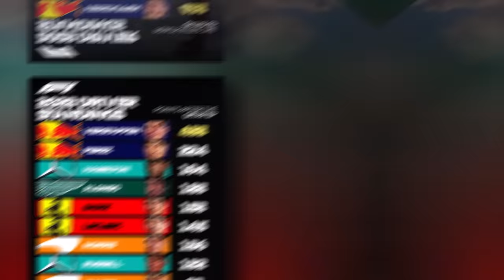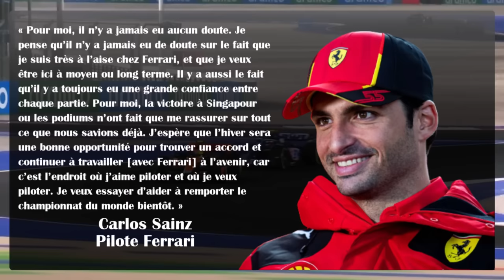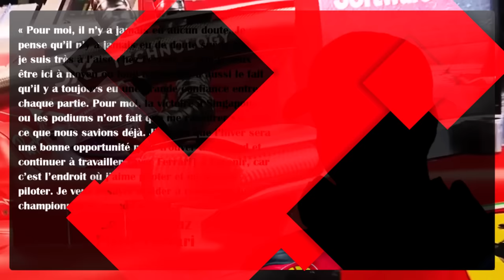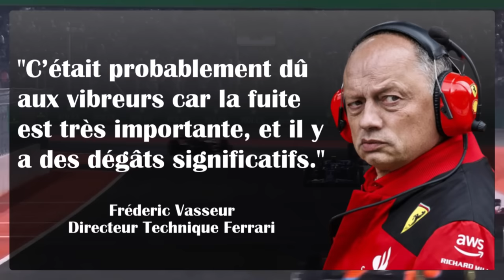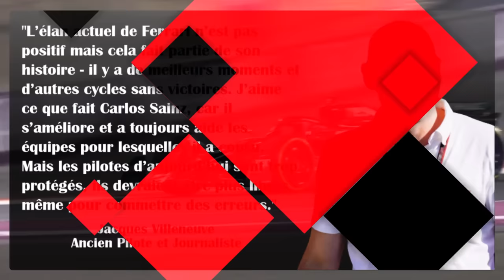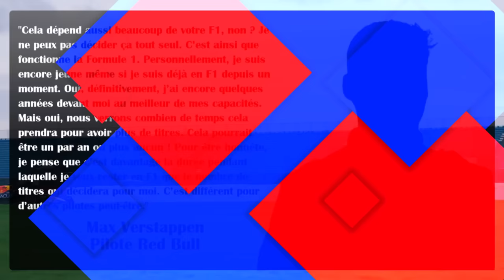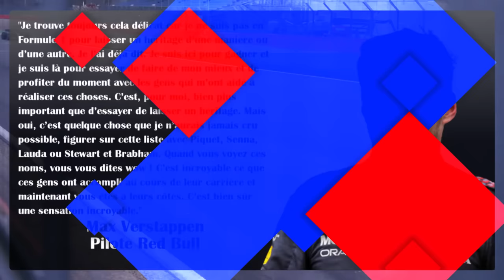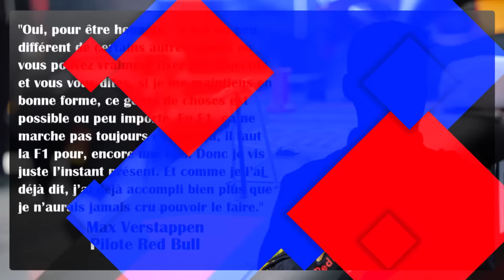CRISE TOTAL CHEZ RED BULL : HELMUT MARKO SERAIT ÉGALEMENT SUR LA SELLETTE !!!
CRISE TOTAL CHEZ RED BULL : HELMUT MARKO SERAIT ÉGALEMENT SUR LA SELLETTE !!! - LE PODIUM F1

00:00 introduction
00:43 Coup de théâtre cher Red Bull Helmut Marco serait sur le départ et Perez pourrait être en sursis !
04:36 Carlos Sainz espère débuter 2024 avec un tout nouveau contrat chez Ferrari !
07:34 Ce n'est pas Red Bull qui est imbattable mais verstappen selon Jacques Villeneuve !

Salut à toi grand fan de formule 1, j'espère que tout se passe bien pour toi !
Coup de théâtre cher Red Bull Helmut Marco serait sur le départ et Perez pourrait être en sursis, Carlos Sainz espère débuter 2024 avec un tout nouveau contrat chez Ferrari et ce n'est pas Red Bull qui est imbattable mais verstappen selon Jacques Villeneuve, c'est l'actu partie 1 de ce 17 octobre !

Si tu veux suivre l'intégralité du Grand prix de Austin qui aura lieu ce week-end, je te conseille de t'abonner, d'activer la cloche des notifications, et de mettre un pouce bleu à la vidéo ça m'aide beaucoup pour le référencement !

Mais c'est aussi gagnant pour toi car tu ne pourras pas louper les prochaines vidéos qui vont arriver sur le grand prix de Austin ! Objectif 19000 abonnés avant le 1 Novembre ! Si cela est fait je te remercie de tout cœur pour ton soutien, on y va pour la vidéo, let's go !